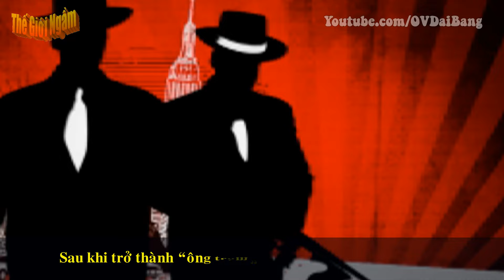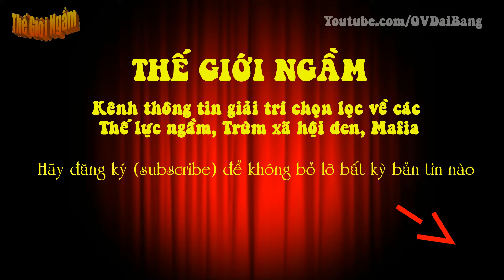[Dũng Mặt Sắt-P5]. Giang hồ đất Cảng và Dũng 'mặt sắt' bắt tay thế nào?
[OV Đại Bàng] - Dũng cho đàn em đứng ở các đầu đường nối giao nhau, buộc hàng của doanh nghiệp phải qua đó, nếu chủ hàng không “làm luật” với Dũng, Dũng cho đàn em quậy tới bến.
Sau khi trở thành “ông trùm” giang hồ vùng biên thực thụ, oai hơn cả đại ca mình đã lật kèo, bội nghĩa, tự thấy cái sự mafia có thể làm được tất cả, Dũng “mặt sắt”bất chấp những cảnh báo, hệ luỵ khó lường và cả chuyện có thể “ăn cơm nhà lạnh” vươn cái ''vòi bạch tuộc'' về Hải Phòng, nơi mà theo Dũng làm thủ tục tạm nhập hàng hóa để tái xuất đi nước thứ ba dễ như trở bàn tay.